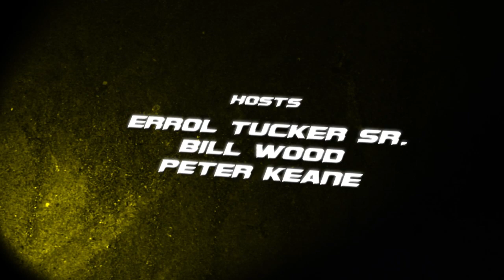The Insiders Spirit Of Daytona